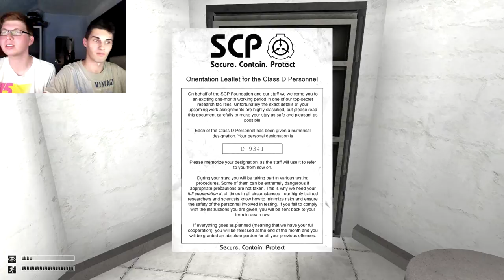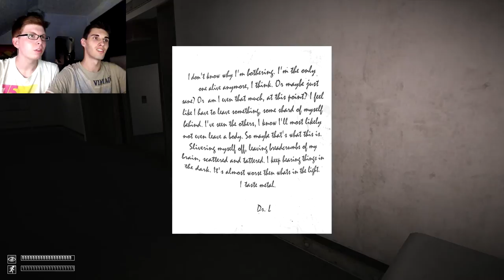UPDATE v0.8 (Part1) - SCP Containment Breach - Ep.33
[v0.8.1] Wir werfen einen ersten Blick auf die neue Version v0.8 bzw. v0.8.1 in der zusätzlich kleine Bugs behoben wurden. Neben 2 Neuen SCPs gibt es neue Räume sowie ein neues Keycard-Balancing mit SCP-914.
Teilt uns mit, was ihr von dieser neuen Version haltet! .